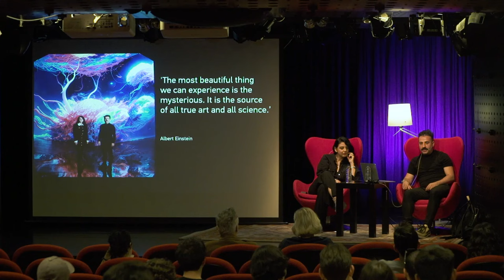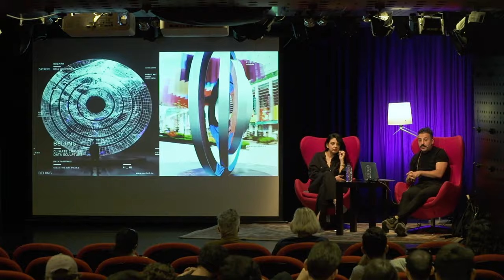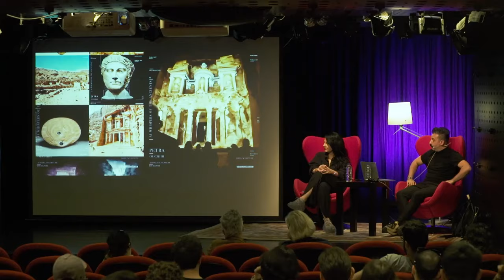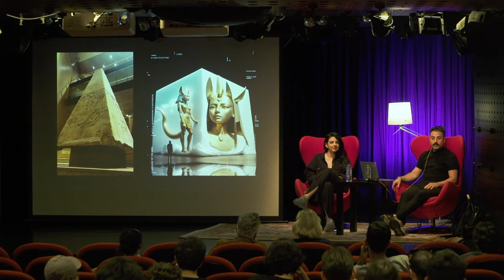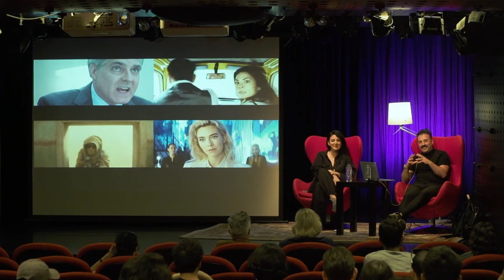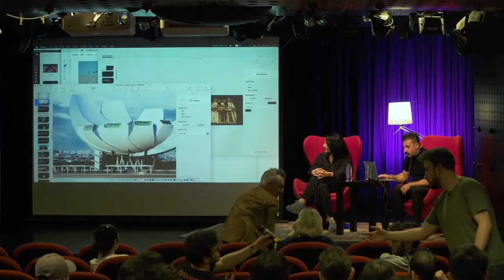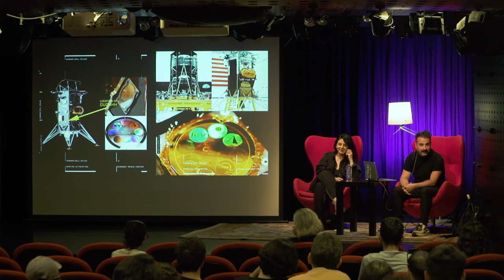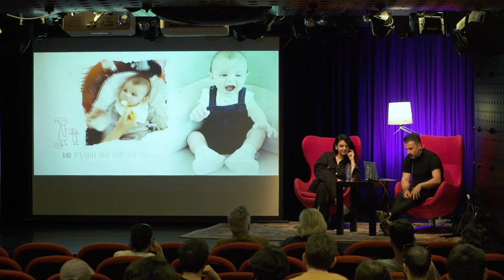‘Dijital Sanatta Şimdi: Oyun Odası’ – Sergi Konuşmaları - Ouchhh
Ra Atlas: Yeni Bir Başlangıç

Ouchhh

26 Nisan 2024

Sanat, bilim ve teknolojinin kesişme noktasında 10 yılı aşkın süredir birçok önemli çalışmaya imza atan Ouchhh, ‘Dijital Sanatta Şimdi: Oyun Odası’ Sergisi – Sergi Konuşmaları kapsamında Akbank Sanat’ta konuk oldu.

Yedi kıtada gerçekleştirdikleri 75 kamusal sanat projesinin yanı sıra NASA’dan CERN’e sayısız kurum ve kuruluş ile ortak çalışmalar yürüten, başta Best of the Best Awards, German Design Award olmak üzere farklı sektörlerde birçok prestijli ödülün sahibi olan Ouchhh ikilisi konuşmaları kapsamında sergide yer alan “Ra Atlas” isimli çalışmalarının yaratım sürecini ve sanatsal pratiklerinin detaylarını katılımcılar ile paylaştı.

19 Nisan - 18 Mayıs tarihleri arasında Bahçeşehir Üniversitesi Oyun Laboratuvarı (BUG Lab) tarafından düzenlenen, Türkiye’den ve dünyanın farklı köşelerinden oyun tasarımcılarının, akademisyenlerin ve sanatçıların katılacağı etkinlik serisi hakkında detaylı bilgi almak için Akbank Sanat web sitesini ziyaret edebilirsiniz.